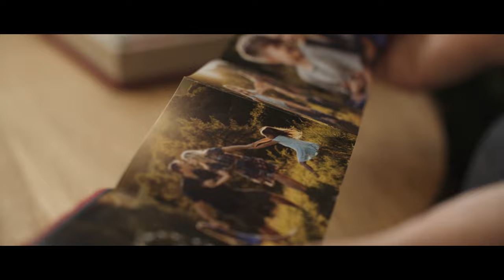The new Pendrive Box with Accordion Mini Book - a better mini photo product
Imagine high-resolution prints of your best photography, and imagine a product that offers digital and printed copies in one stylish and personalised box. Here's the new Pendrive Box with Accordion Mini Book!